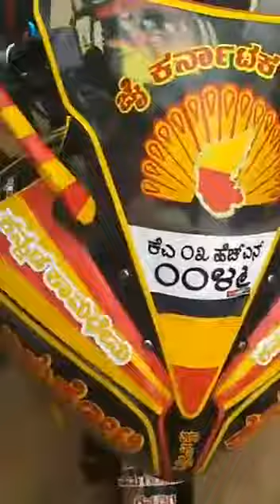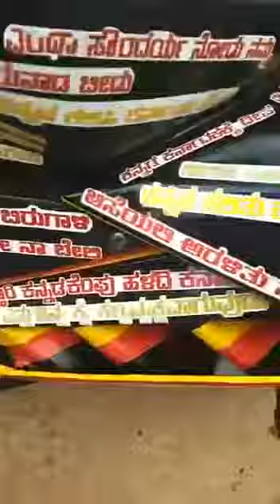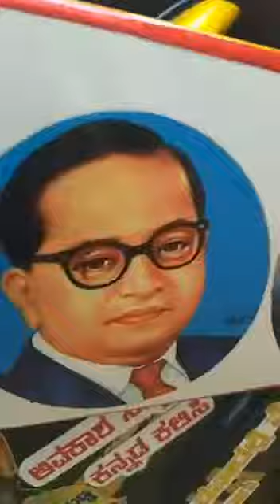Super bike jali ride